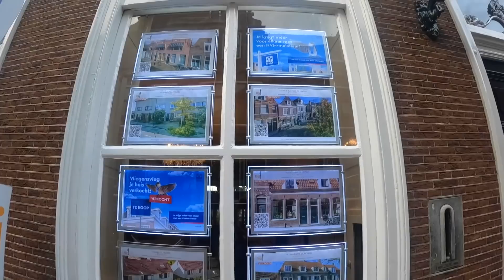Back in kitesurfing PARADISE! - 55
Whatsupp Everyone!

Welcome to Brazil! After being sick for over a week I finally made it to Brazil. Feels so good to be back. I'm going to be training here and competing at the freestyle world cup starting in less then 2 weeks. At the moment I'm in Taiba but will move to Cumbuco for the competition. Have to get used to my boots and vegas again haha. Only have been doing big air lately but getting into the freestyle routine again.

Ciao,

Pips